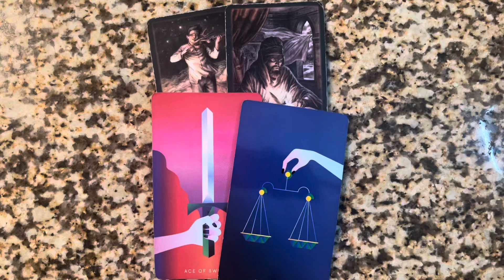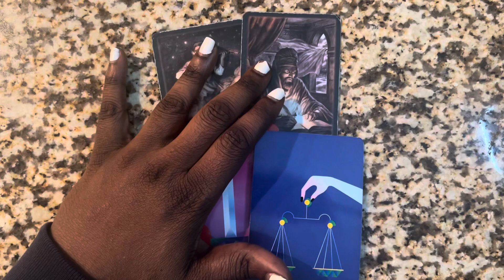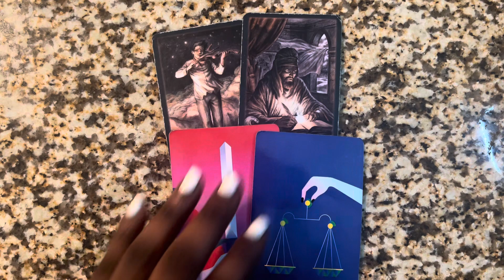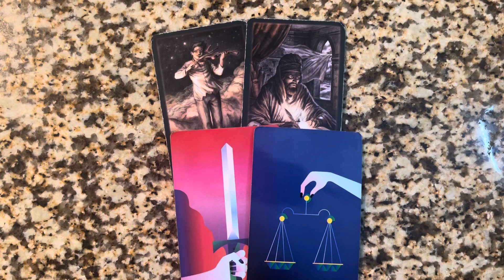PISCES| ✨♥️2.10.23 THEY’RE GOING TO MAKE IT RIGHT WITH YOU